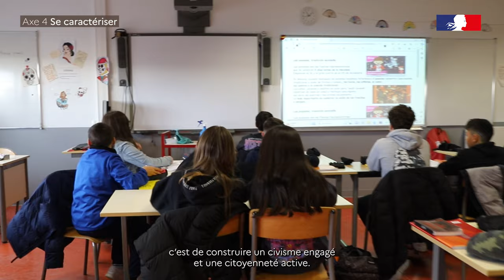Axe 4. Se caractériser. Relations internationales (collège Renoir, Ferrières-en-Gâtinais, Loiret)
Ensemble, donnons de l'ambition.

Le projet de l'académie d'Orléans-Tours est avant tout un cadre de référence qui précise les missions nationales et locales que l’académie met en œuvre dans une période donnée (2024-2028). Il s’inscrit dans la continuité du précédent projet tout en prenant en compte les réformes déjà mises en œuvre et les évolutions à venir.

Il s’est construit de manière participative avec des agents représentant l’ensemble des métiers qui concourent aux missions du service public de l’éducation nationale et partagé avec les membres de la communauté éducative : représentants des personnels, des parents, des collectivités locales.

Lire plus...

Axe 4. Se caractériser

Les actions qui seront menées :
- Favoriser le développement de projets pédagogiques, culturels mais aussi autour du développement durable, ou encore de la promotion de la santé.
- Développer la signature des établissements.
- Favoriser la mobilité des élèves.
- Valoriser l’enseignement du numérique et des sciences ainsi que la féminisation de la filière.
- Conserver les talents.